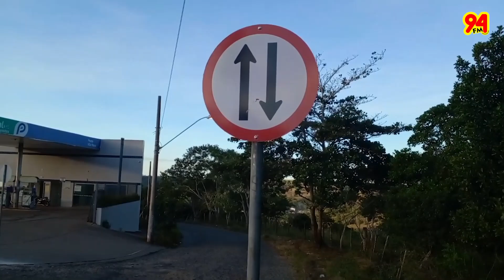Sultran fala sobre sinalização da Av. Nanuque e santos Dumont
As duas obras mais esperadas da cidade chegou ao fim, depois de vários meses o calçamento da Avenida Nanuque foi finalizada justamente com Avenida Santos Dumont. Um dos detalhes que faltava era a sinalização das vias, que ja começaram nessa semana. O superintendente da Sultran nos forneceu mais detalhes.